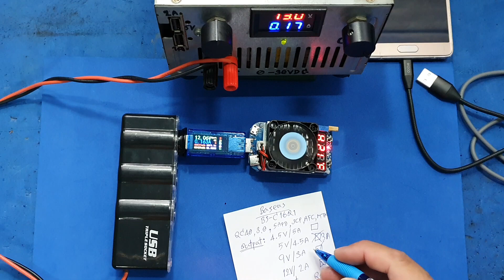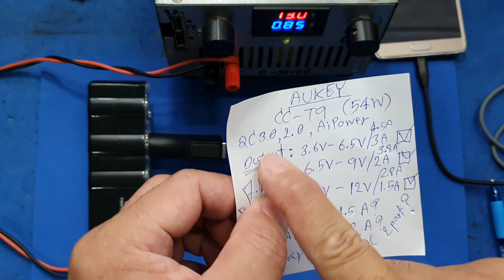ทดสอบอะแดปเตอร์ชาร์จมือถือในรถ AUKEY, Baseus Charger In Car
Car Adapter Charger Testing รีวิวทดสอบอะแดปเตอร์สำหรับชาร์จมือถือในรถยนต์ AUKEY CC-T9 vs Baseus BS-C16Q1
- ทดสอบ Baseus BS-C16Q1 01:48
- ทดสอบ AUKEY CC-T9 17:08
- ทดสอบ อะแดปเตอร์ทั่วไป 36:48

Subscribe เพื่อเป็นกำลังใจและกดกระดิ่งเพื่อแจ้งเตือนคลิปใหม่ๆกันด้วยนะครับ